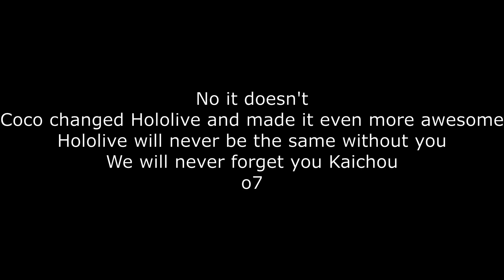But if you close your eyes Hololive meme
We will never forget you Coco